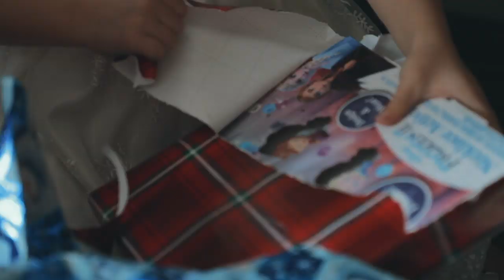Vlog Episode #6 - Christmas With Friends & Family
Little Recap of friends and families get together.